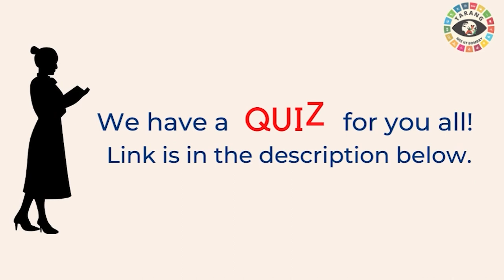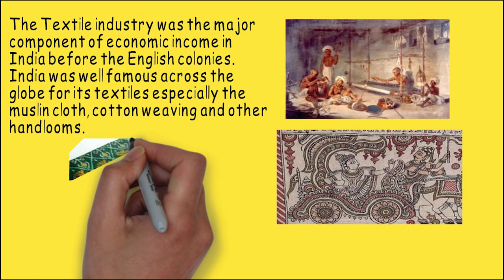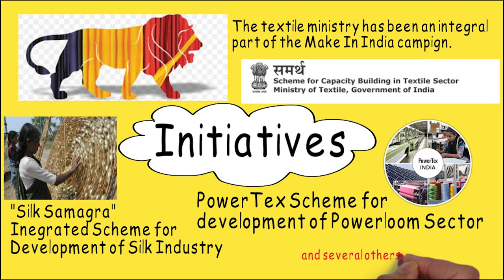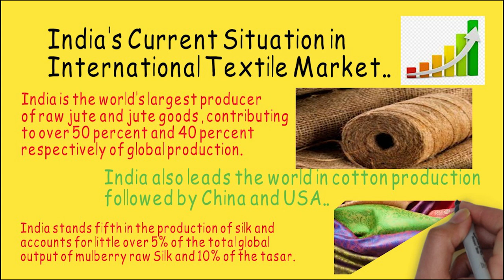Ministry of Textile | Ministries of India | NSS IIT Bombay | 2021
The Ministry of Textiles is an Indian government national agency responsible for the formulation of policy, planning, development, export promotion and regulation of the textile industry in India. This includes all natural, artificial, and cellulosic fibers that go into the making of textiles, clothing and Handicrafts.

By NSS IIT Bombay
Akshat Verma
Prateek Garg